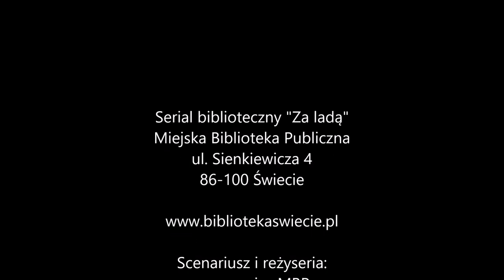"Za ladą" Odc. 22 "Druga część"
Odcinek 22 pt. "Druga część"